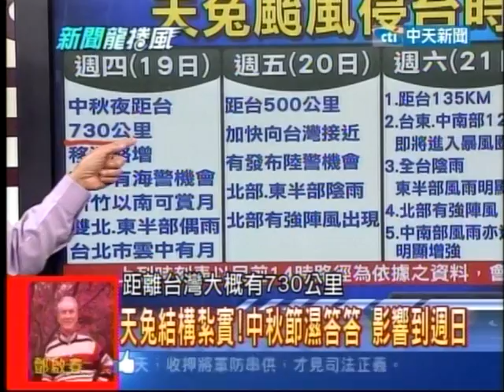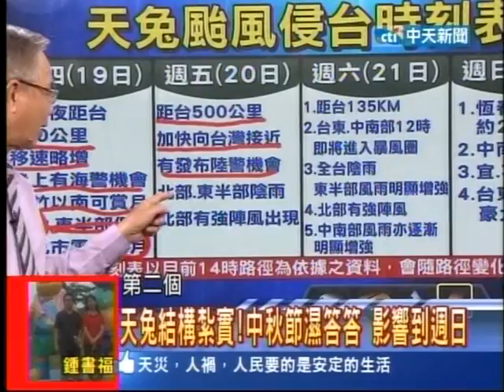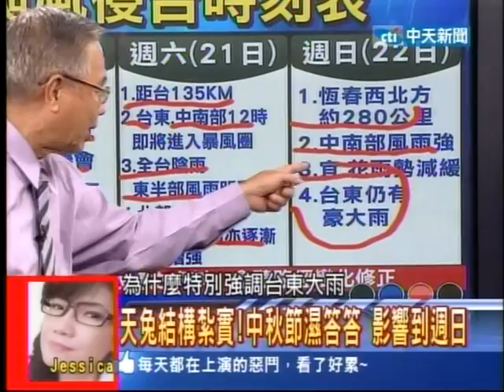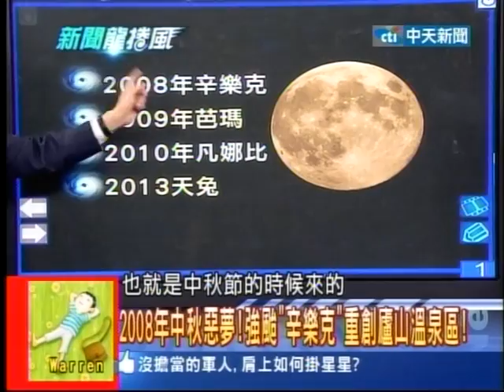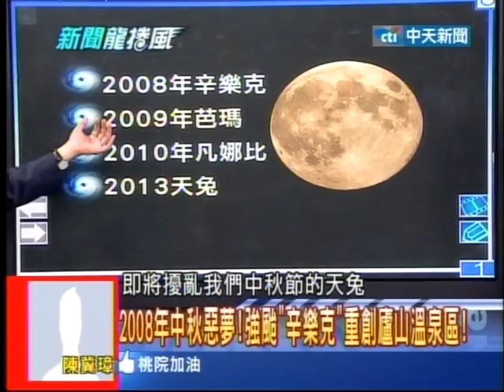20130918新聞龍捲風 01 天兔龜速! "週五"發陸警)